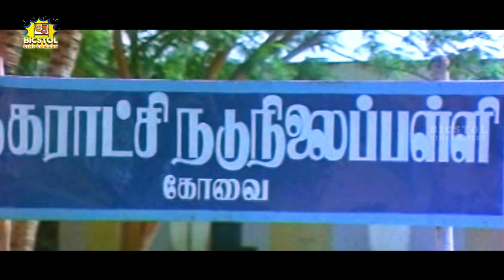Thirumathi Pazhani Samy Full Comedy | Sathyaraj | Goundamani | Kovai Sarala | Sukanya | Bicstol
Bicstol Cini Comedy brings more movie comedies to keep you entertained.